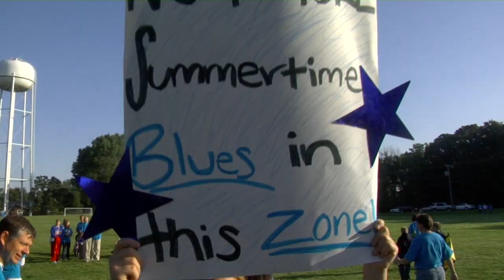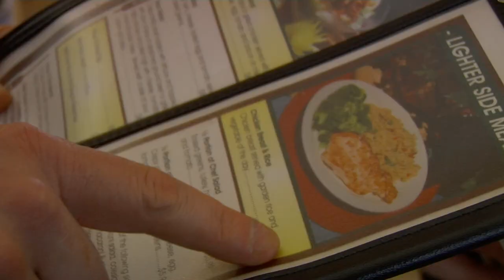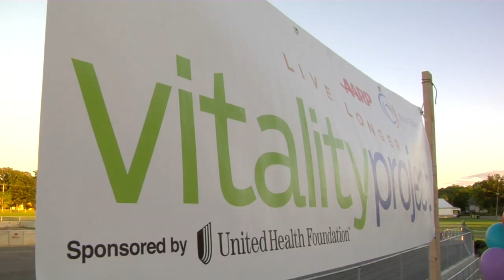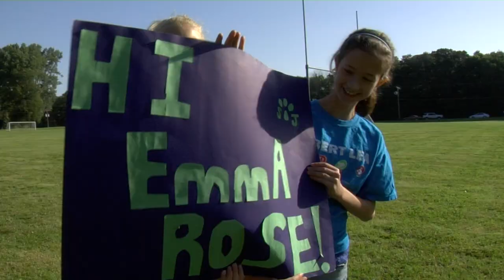Blue Zones Enviroment Makeover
Visit the Blue Zones Project in Albert Lea, Minnesota, where food experts Brian Wansink and Leslie Lytle teach us healthy eating habits and the importance of a strong community.